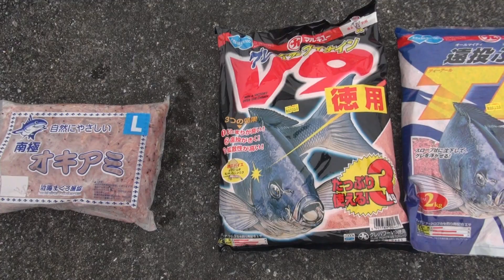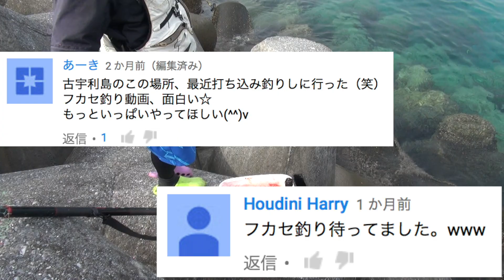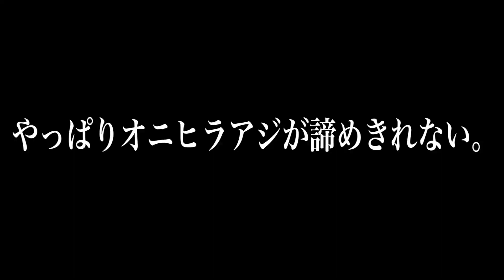遂に釣れた！トロピカルな魚イラブチャー 前編【リベンジ】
【見れない方々に分割して投稿しました】
イラブチャーリベンジ１話↓